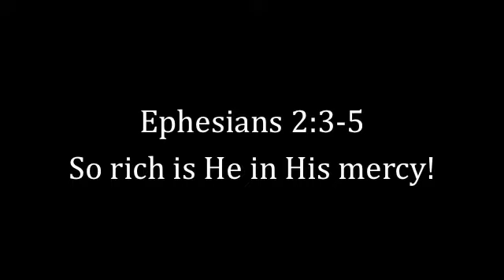KNOWING GOD AS FATHER 1 OF 4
In "Knowing God as Father," the meaning and principles of true fatherhood are examined. Father or abba (Hebrew) or pater (Greek) means "source" and "sustainer". If you understand the meaning of father, then you can begin to comprehend: 1) the root man's problems, 2) the design of God in families and all social structures, 3) the need for proper identification and 4) some principles necessary to be an excellent father. All scriptures are from the Amplified Bible. A vital summary is included below.

1. THE ROOT OF OUR PROBLEMS
The root of mankind's problems is the loss of the original Father and the substitution of a dysfunctional, destructive father. God as Father was the Source of Adam. God brought forth Adam and from Adam came Eve and from Adam and Eve came civilization. When Adam rebelled against the Lord, he became infected with sin, felt shame and fear and separated from his holy Source and Sustainer.

In this vacuum of true fatherhood, satan or the evil stepfather entered the original human family of Adam and Eve. It is no surprise then when the first child of Adam (Cain) became a murderer because his spiritual father (satan) was a liar and murderer from the beginning (Jn. 8:44).

When Adam declared independence from his Source or Father, the entire race of mankind that was in Adam fell under the headship of a dysfunctional and destructive stepfather. The only inheritance our father, Adam could pass onto all future generations was sin and death. The root of sin is fatherlessness.

2. THE ORIGINAL DESIGN
In the original family structure, Adam was the husband and the "father" of Eve. Adam was the source of Eve just as God was the source of Adam. Fathers are generators or creators or originators. And what they are the source of, they must sustain, uphold, cultivate, oversee and protect. Knowing God as Father was the role model of Adam for his wife and the future of mankind. A father can create or generate in his children only what he has received from his father. In fact, once Adam separated from knowing God as Father, all the original blueprints of how to be a father or any role were lost. Satan was only too glad to give you lies that bring malfunction and destruction. Our heavenly Father is full of truth that promotes righteousness and life.

God holds the father responsible for the family for he is designed to be the leader. Adam came first. Nothing happened to Eve when she gave in to the temptation of the enemy. But when Adam or the father ate the forbidden fruit, all hell broke loose (Gen. 3:7-10). He was the one responsible for what Eve did and should have guided her properly. Instead, the leader became the follower and the whole building of mankind fell.

Fathers are the foundations and anchors of the family unit. When husbands and fathers are neglectful or abusive, they lead the whole ship astray. The wives and mothers must press into the Lord to fill the gap somehow or the ship will be destroyed. We must remember the children of the family unit grow up to be the future leaders of our culture. The cycle of life or death is perpetuated in the family design. Satan attacks the family foundation of fathers to infect the future leaders of our communities, countries and nations.

Outside the family unit, fatherhood is a role that can be played by male or female. If you start something and are committed to seeing it through, you are a father. We desperately need real fathers or leaders in families and churches and government and in business and in every component of culture. Someone has to be willing to be accountable and responsible for the unique seeds God has placed in them.